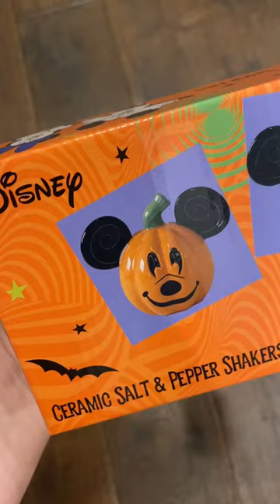Home Goods Disney Mickey and Minnie Mouse Pumpkin Halloween Salt and Pepper Shakers